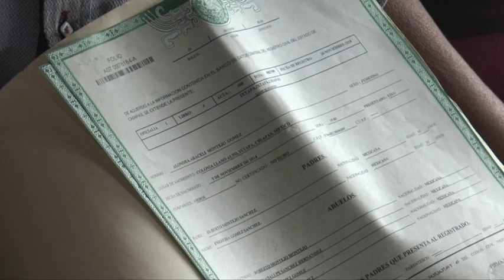Durante búsqueda de Dylan, autoridades agravian a familia indígena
En la búsqueda del niño Dylan, raptado en la ciudad de San Cristóbal de Las Casas, la Fiscalía de Chiapas dijo haber localizado a una red de explotación infantil con 23 niños. En realidad, se trata de una familia tsotsil que migró a esa ciudad para sobrevivir a la pobreza. Ahora, las madres de los niños se encuentran en la cárcel, y el abuelo, el primero en ser detenido, fue encontrado muerto en una celda, con signos de tortura. El niño Dylan, sigue sin ser localizado.